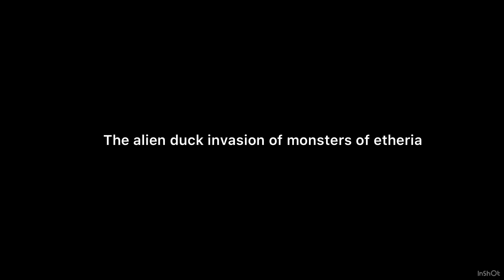The Alien duck invasion of etheria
0:18 the battle at Swamp town
0:22 the battle at the river
0:30 the battle of the mountains, and the battle of the forest
0:32 the small encirclement
0:34 the defense of the capital
0:39 the landings of the icy mountain
0:42 the landings at swamp town
0:54 the battle at the tree
0:56 the encirclement of alien troops
1:03 the last of the alien forces